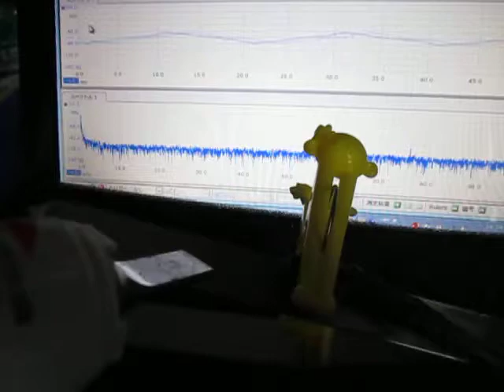超音波を利用した「表面弾性波の応用技術」 Ultrasonic-labo